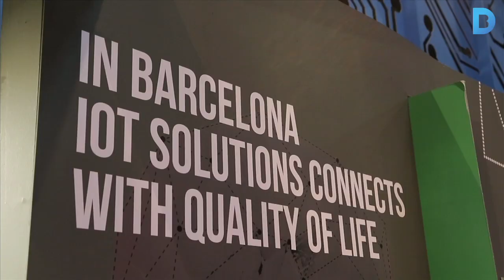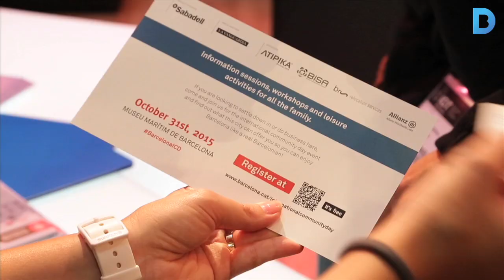Barcelona, seu del primer congrés internacional dedicat a la internet de les coses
L’Ajuntament hi serà present amb un estand on es mostraran els projectes de 15 pimes catalanes. Més informació